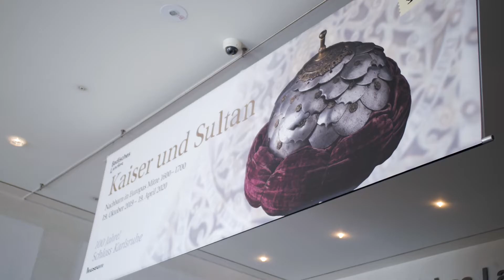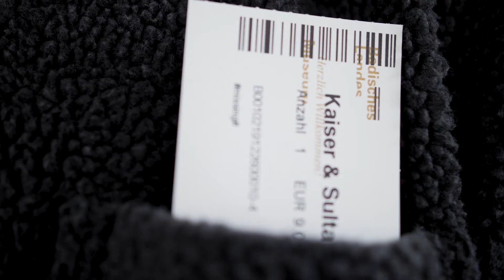KIŞ KAMPI Event Film I resim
A short After Film of a 10-Day Event.